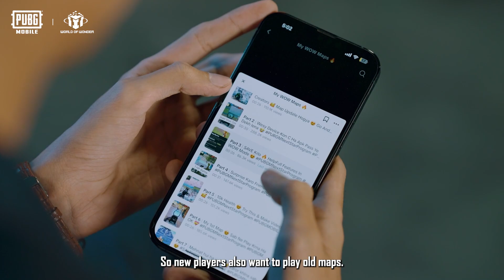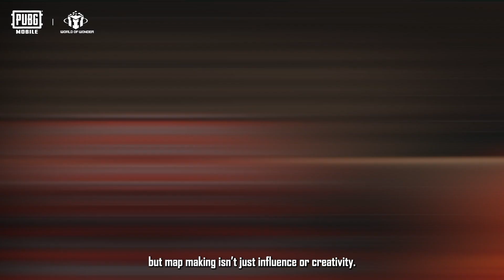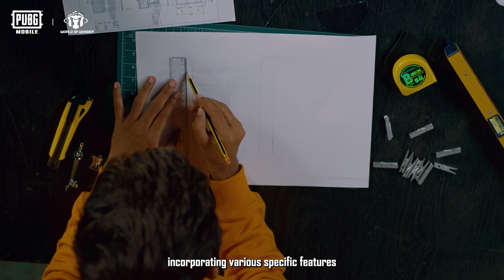300 WOW players Documentary Episode 3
Episode 3 of WOW documentary, Level 100, is here!

A variety of trend and maps contribute to the diversity of the PUBG Mobile WOW community. Click the video, let's explore the inspiration behind the map creators' extraordinary work.